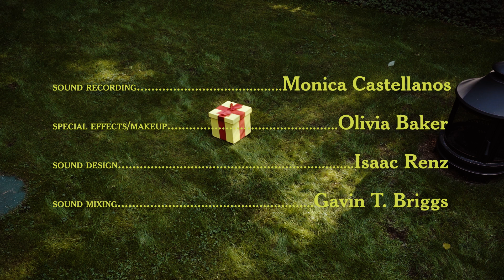Present - Christmas Horror Short Film (2022)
A couple’s Christmas getaway goes horribly awry when it comes time for presents. The third film in the Box Trilogy, my student film trilogy.

Written, Directed and Edited by: Gavin T. Briggs

A Roman Vieira and Gavin T. Briggs production

Starring: Corryn Gutierrez @corryn_guts
Starring: Cole Campbell @colecampbelll

Director of Photography: Owen Paznokas @owenpaznokas.photography

Score by: Vicky YiChan Li @whycmusic

Makeup/sfx: Olivia Baker @dastardlymortal
Sound design: Isaac Renz @isaacrenz
Sound Recording: Monica Castellanos @irrelephant_one
Box Creator: Kat Rogers @kat_rogers_
Props by: Shannon Green @shann.red
Story board by: Ava Datsko @avadatsko
Production Design: Gavin T. Briggs
Sound Mixing: Gavin T. Briggs

Executive producers:
Gavin T. Briggs, Roman Vieira, Mehar Singh, Rener Vieira, Kellen Deruy, and Brian S A Smith.

Special thanks to:
Jay Logsdon, John Vaszari, Daniel Hickey, Sammy and Trè Ross, Ben Simernitski, Brandon Crane, and Chris Wyatt